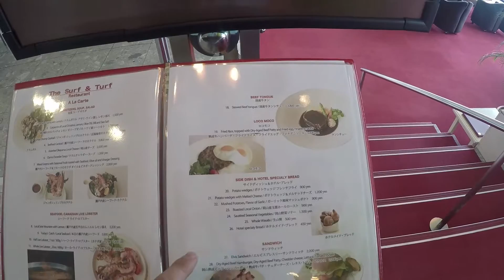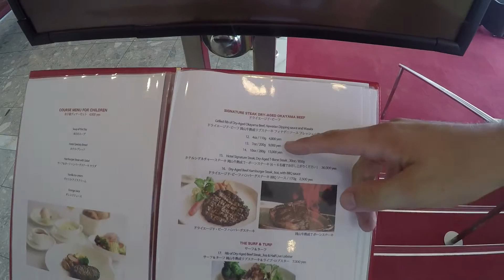Setouchi Kojima Hotel: The greatest view that has ever been viewed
This is our next place we are staying in Japan. It is the Setouchi Kojima Hotel in Kurashiki. It is quiTE the place and pretty fancy. We feel alittle out of place in our travel clothes but we are excited for the Onsen and the nearby museums!
Side Note: Still pretty hot but no where near as bad as Fukuoka:)